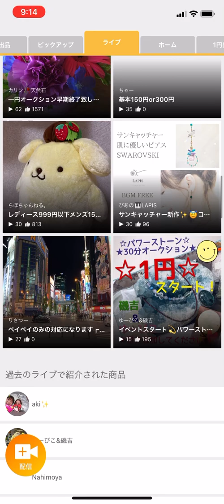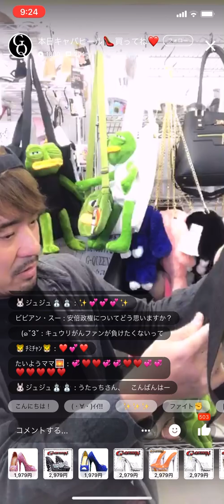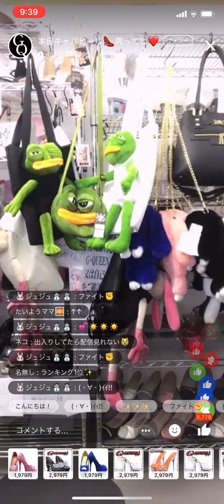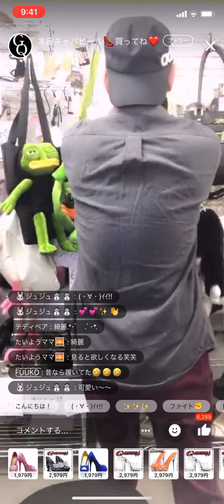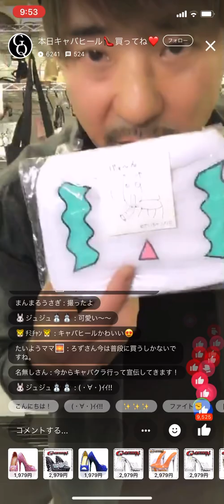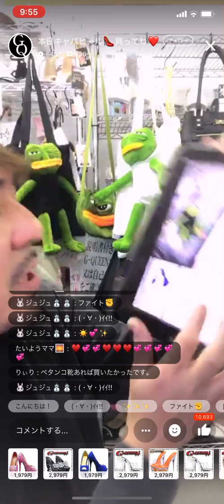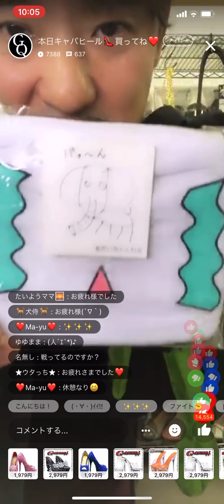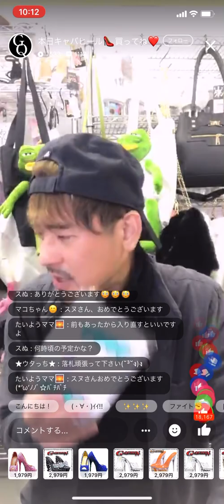キャバヒール販売【G-QUEEN石井さん ヤフオクライブ配信】 配信中のみ格安販売!! 2020.2.7 キャバヒール販売 ヤフオクライブ 1スタ 1円スタート オークション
G-QUEEN ヤフオク
G-QUEEN Amazon
G-QUEEN石井さん Instagram

ヤフオク！ライブにてお安く販売中!

ヤフオクライブにて配信しています

G-QUEEN石井さんです

キャバドレス にピッタリな

キャバヒールとキャバサンダル

主に販売してます

バッグ　格安販売中!!

キャバクラ　ガールズバー　ショーパブ
キャバ譲　様　ホステス　様　　ポールダンサー　様
へ　キャバヒールとキャバサンダル　販売しています

ヤフオクライブにてお安く販売しています

是非是非遊びに来て下さい

G-QUEEN石井さんとコメントでお話しましょ

●音楽：こんとどぅふぇ HiLi お昼寝まくら　戦闘開始！